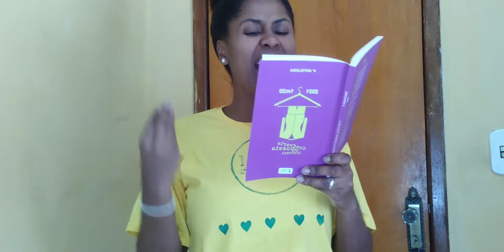Poesia: Quintal (Altamir Costa) / Mediação por: Karolyne Cardoso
Poesia: Quintal (Altamir Costa)

Gratidão!